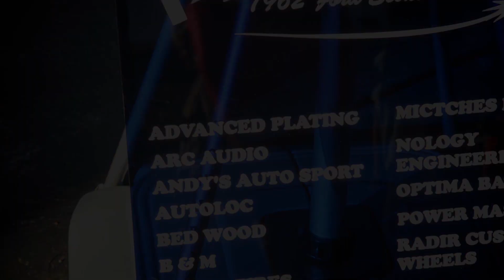Andy's Auto Sport Interviews Auto Meter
We sat down with Joseph Mills of Auto Meter to find out about the company's history, its gauge technology, and what makes Auto Meter gauges a good investment for your performance vehicle. From stock replacement parts to high-performance aftermarket accessories, Andy's Auto Sport has what you need to get the looks and power your vehicle deserves.

Please feel free to rank our video, share it, or embed it!